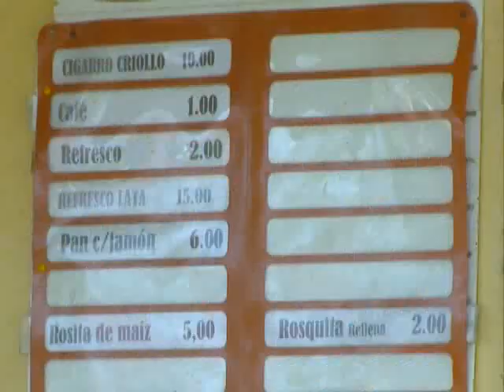Criterios compartidos: cuenta bancaria fiscal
Criterios compartidos ofrece detalles sobre la cuenta bancaria fiscal, una de las modificaciones para el trabajo por cuenta propia en Cuba